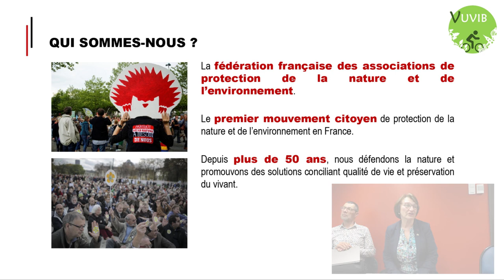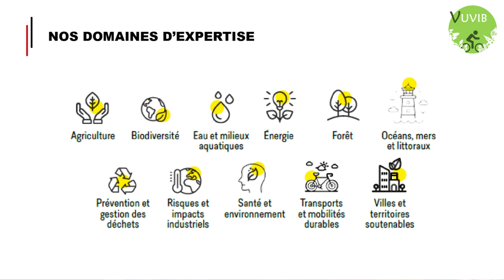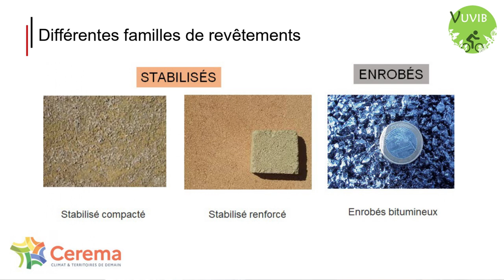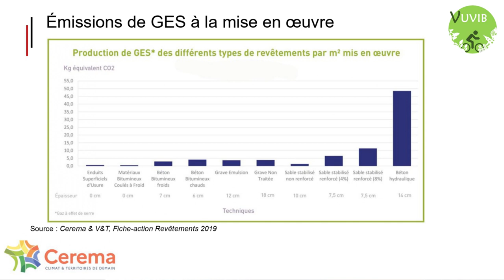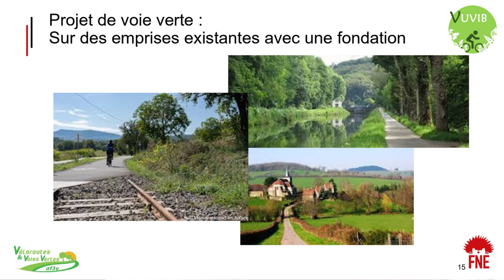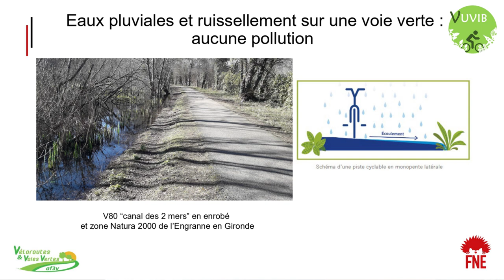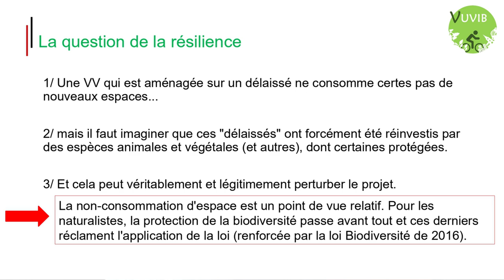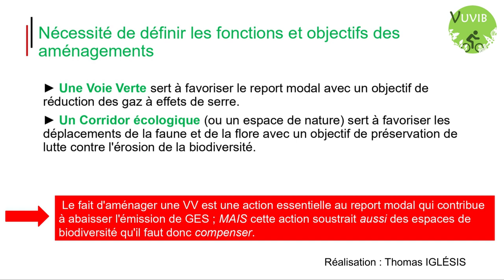L'enrobé, le faux procès !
Geneviève Lafferère (experte mobilité à France Nature Environnement) présente l'étude sur les revêtements des aménagements cyclables faite avec l'AF3V et le Cerema.
Séquence enregistrée le 7 avril 2022 à Jassans-Riottier (Ain).

Contient un extrait de "Urizen - Les Anges" par Nedelko et Oster Lapwass (CC-BY-NC).